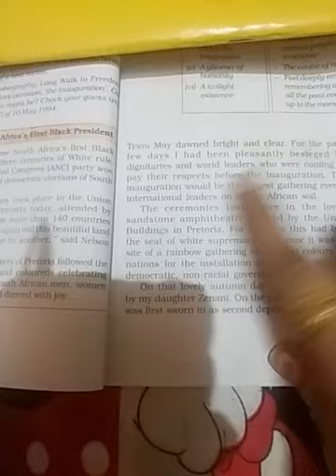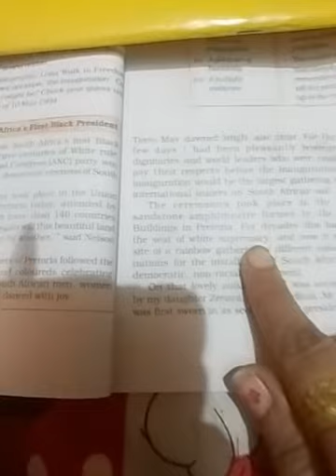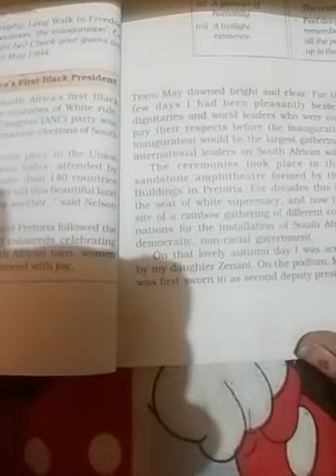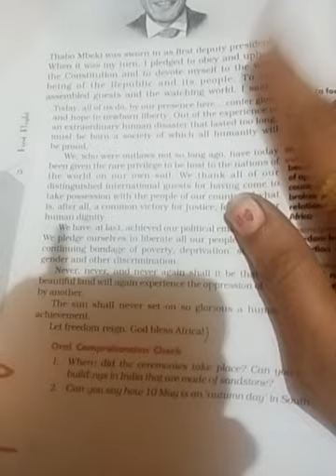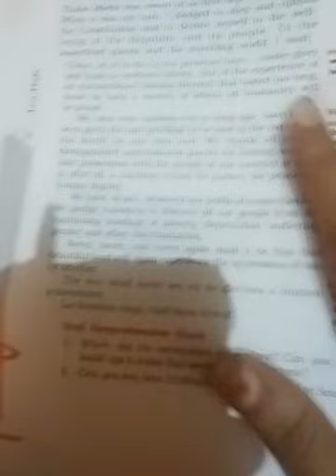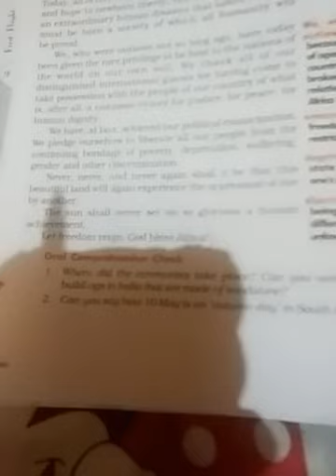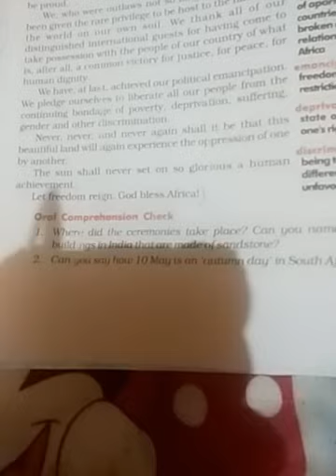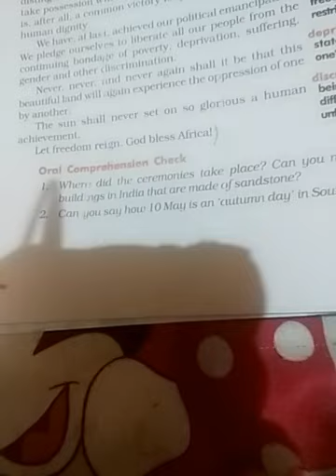Class-10 English literature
Ch-2 of First flight